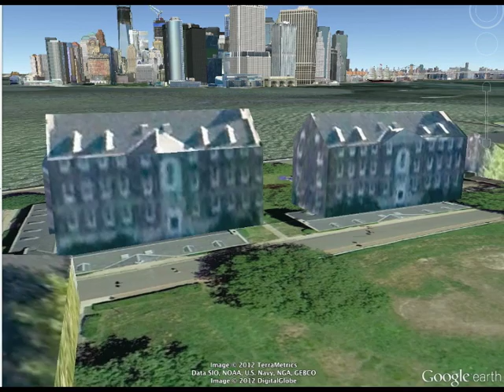A View of Governors Island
Locating Governors Island